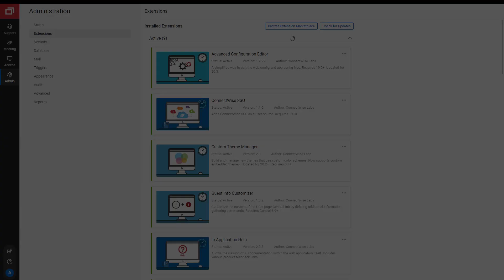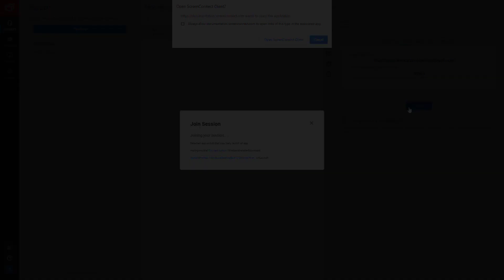ScreenConnect: Invite Host to Session Extension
This extension adds the ability for a host to invite another host(s) by email to a specific session(s).